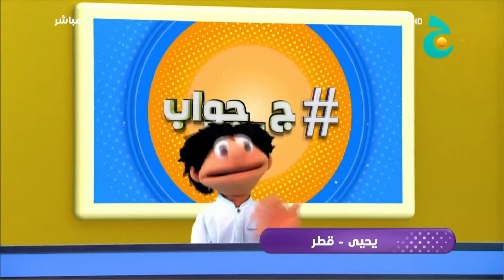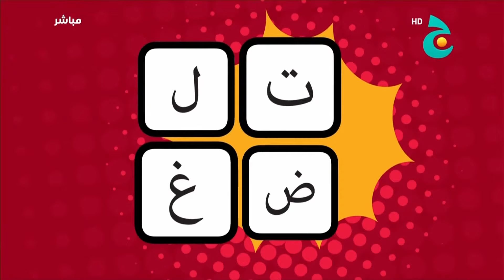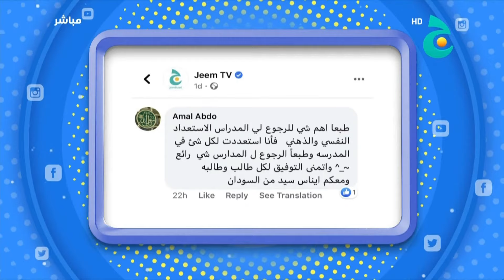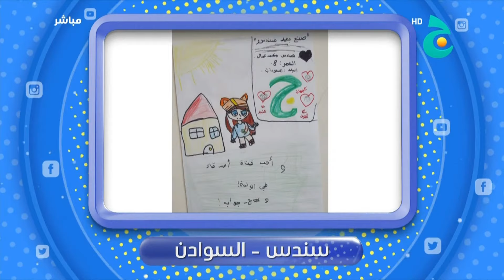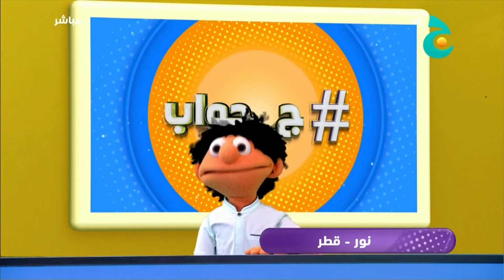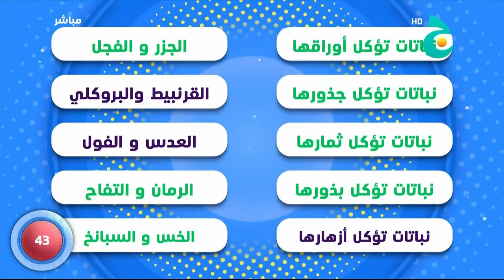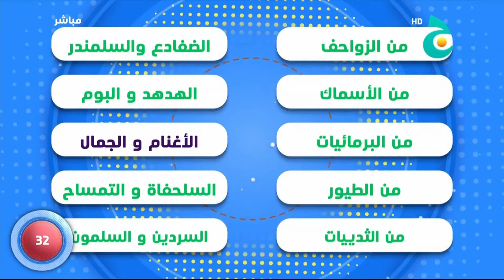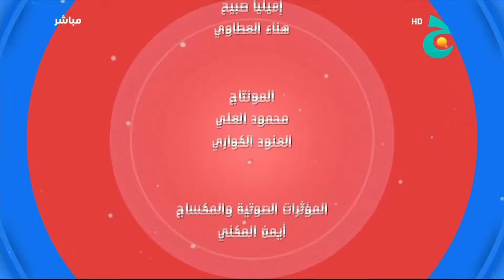برنامج ج _جواب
برنامج ج_ جواب ، هو برنامج مسابقات تفاعلي أسبوعي. يُبث على تلفزيون جيم مباشرة على الهواء. يقدمه المذيع أشرف العوضي وجيهان أرسانيوس بمشاركة الدمية "عنبر".
يتضمن البرنامج مسابقات وألعاب تفاعلية من خلال الاتصالات المباشرة كما ويقدم معلومات مفيدة ويستضيف أهم الضيوف لأهم الأحداث المحلية والعالمية.
 ويحتوي البرنامج على العديد من الفقرات  الترفيهية و الجوائز النقدية.

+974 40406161 للمشاركة الإتصال على الرقم